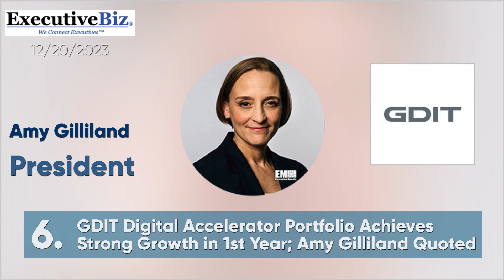Executive Mosaic Video: Latest Headlines from ExecutiveBiz 12/20/2023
0:06 L3Harris to Provide Multiband Radio Waveform Porting Services Under Navy IDIQ

0:19 Former AWS AI Services Lead Satish Lakshmanan Named Lumen Chief Product Officer

0:28 RTX Books Directed Energy Prototype System Production & Testing Contract

0:44 Robert Gordon Appointed AI, Digital Innovation Senior Strategic Leader at DSS

0:55 LMI to Apply Financial & Inventory Simulation Tool to Enhance DLA Systems

1:08 GDIT Digital Accelerator Portfolio Achieves Strong Growth in 1st Year; Amy Gilliland Quoted

1:16 Splunk's Bill Rowan: Agencies Need to Establish Digital Resilience Amid Evolving Threat Landscape

1:16 Splunk's Bill Rowan: Agencies Need to Establish Digital Resilience Amid Evolving Threat Landscape

1:33 AppliedVR Secures VHA Contract Extension for VR-Based Treatment Program; Matthew Stoudt Quoted

1:43 10th Annual Defense R&D Summit

1:54 Leidos Demonstrates Deployment of AIM-9X Missile Interceptor From Enduring Shield System